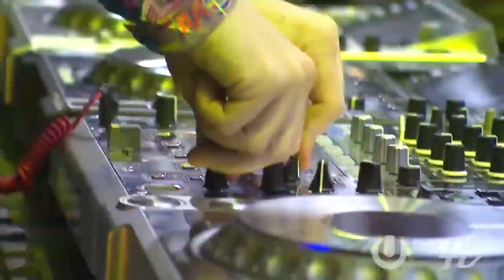Nicky Romero playing Strong at Ultra Music Festival Miami 2014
STRONG IS OUT NOW!